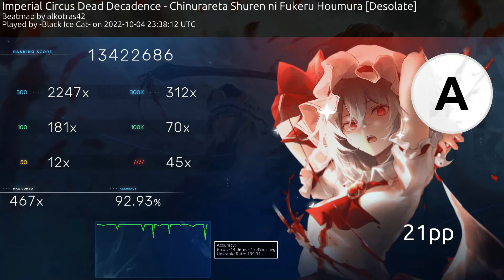Imperial Circus Dead Decadence - Chinurareta Shuren ni Fukeru Houmura [Desolate] A rank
nasty shit